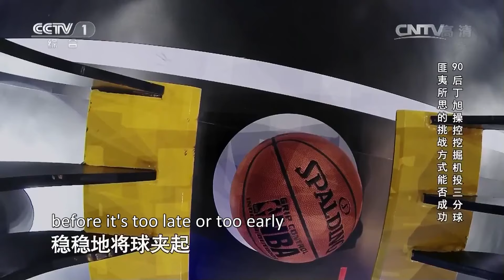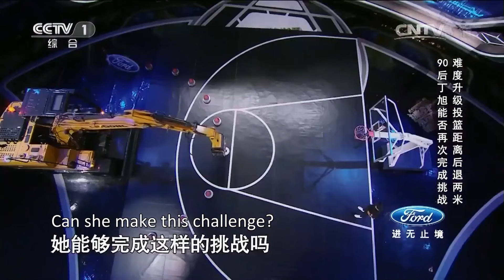刘恺威的篮球师傅竟是90后女生！现场挑战挖掘机投篮 精彩程度堪称大神！| 挑战不可能 Impossible Challenge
本期简介：挑战者丁旭挑战挖掘机投三分球，丁旭投满6个球挑战成功。